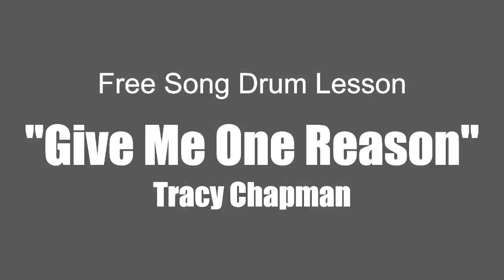★ Give Me One Reason (Tracy Chapman) ★ FREE Video Drum Lesson | How To Play SONG (Steve Ferrone)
00:00 Video Intro
01:22 Part 1
05:31 Part 1 Demo
05:55 Part 2
07:19 Part 2 Demo
07:31 Part 3
09:28 Part 3 Demo
09:40 Part 4
10:26 Part 4 Demo
10:33 Part 5
11:21 Part 5 Demo
11:27 Part 6
13:50 Part 6 Demo
14:08 Part 7
16:25 Part 7 Demo
16:39 Part 8
17:38 Part 8 Demo
17:44 Part 9
21:16 Part 9 Demo
21:35 Video Outro

In this free video drum lesson, I want to teach you how to play the song "Give Me One Reason" by Tracy Chapman featuring Steve Ferrone on drums.

Steve's playing is so subtle on this record. He never over plays his parts but adds just the right amount of spice to make the drums interesting and very musical!

To learn 100s of songs in FULL that feature these drum beats and many more then visit my